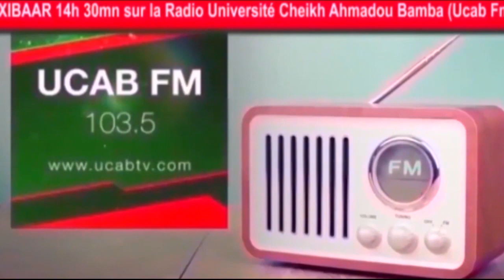Xibaar yi 14h30 du mardi 21 mars 2023